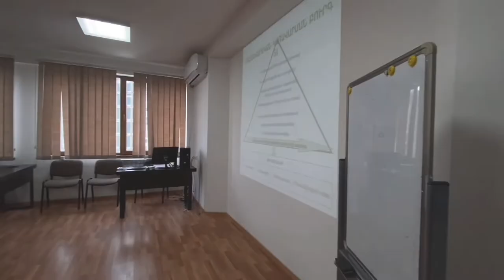Հանրային առողջության ֆակուլտետի շրջանավարտները գիտելիքները ծառայեցնում բնակչության առողջությանը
ԵՊԲՀ հանրային առողջության ֆակուլտետը հիմնադրվել է 2011 թվականին: Հանրային առողջության ֆակուլտետի  4 մագիստրոսական ծրագրերը տրամադրում են խորը և բազմակողմանի գիտելիքներ հանրային առողջապահության տարբեր բնագավառների վերաբերյալ:
Չորս մագիստրոսական ծրագրերից 2-ին,  կարող են դիմել ոչ միայն բժշկական, այլև ոչ բժշկական կրություն ունեցողները:
Ֆակուլտետում ուսուցումը կազմակերպվում է միջազգային չափանիշներին համապատասխան:
Պրոֆեսորադասախոսական կազմը ձևավորված է, ինչպես բժշկական համալսարանի, այնպես էլ հրավիրված դասախոսներից, որոնք աշխատում են առողջապահական առաջատար ընկերություններում, ինչպես նաև միջազգային կազմակերպություններում:
Փաստացի, պրոֆեսորադասախոսական կազմի ներկայացուցիչները հաճախ նաև գործատուներ են ֆակուլտետի շատ շրջանավարտների համար:
Հանրային առողջության ֆակուլտետի շրջանավարտները բժշկական բուհում ձեռք բերելով կառավարչական, մասնագիտական գիտելիքներ դրանք ծառայեցնում են ի նպաստ մեր երկրում առողջապահական համակարգի տարբեր ճյուղերի արդյունավետ կառավարման, ի նպաստ բկաչության առողջության պահպանման:
Առողջապահության տարբեր ոլորտներում կայացած մասնագետները ֆակուլտետի դիմորներին են ներկայացնում իրենց օրինակը:
Ֆակուլտետ դիմումների ընդունումն իրականացվում է հուլիս-օգոստոս ամիսներին:
Մանրամասների համար կարող եք դիմել ԵՊԲՀ հանրային առողջության ֆակուլտետի դեկանատ (ԵՊԲՀ, վարչական մասնաշենք, 3-րդ հարկ):